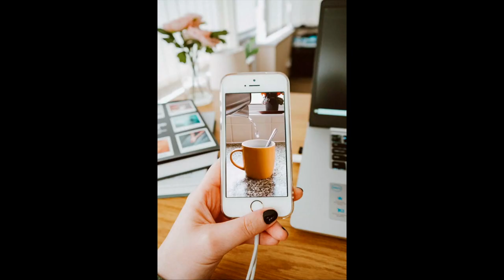Ultimate Videos | Coffee Love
Ultimate Videos, This is a very hot chocolate love affair. It's a must for every chocoholic or anyone/everyone in love with this brown delight.